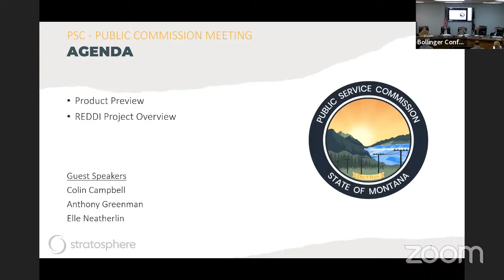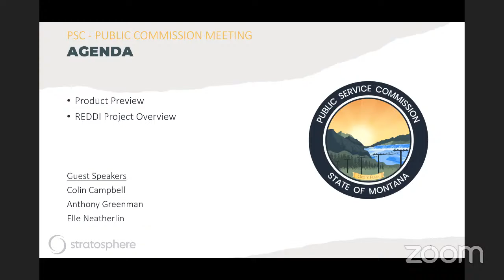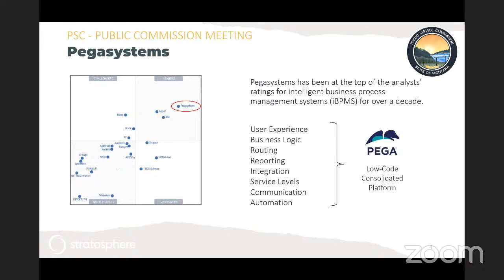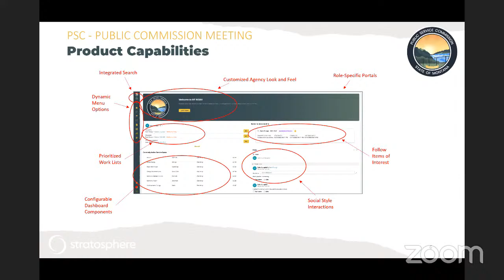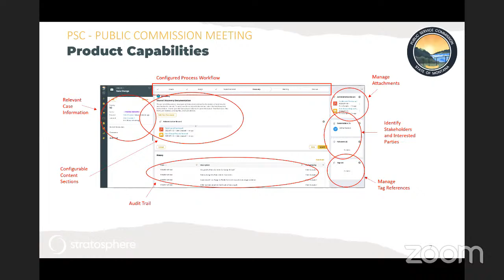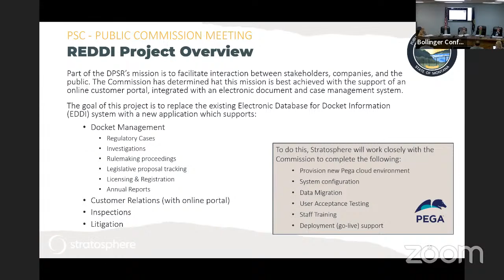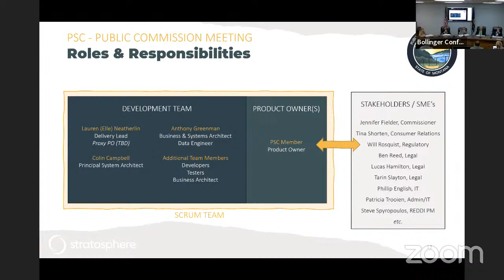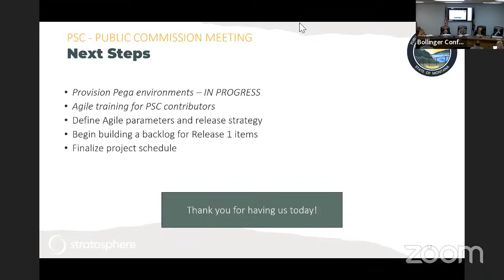MT PSC July 12th Business Meeting